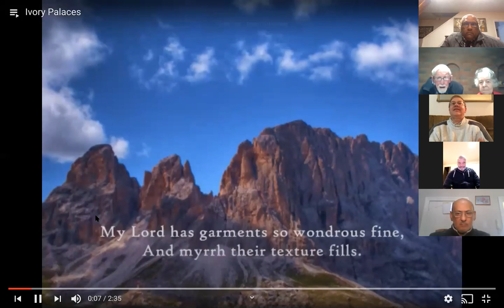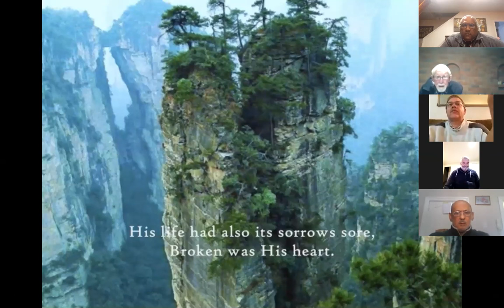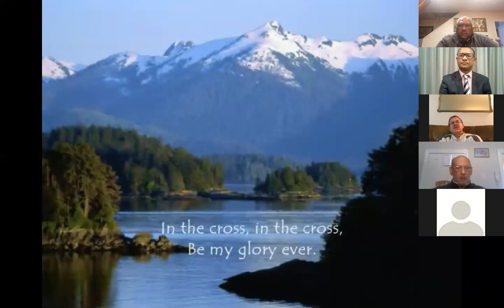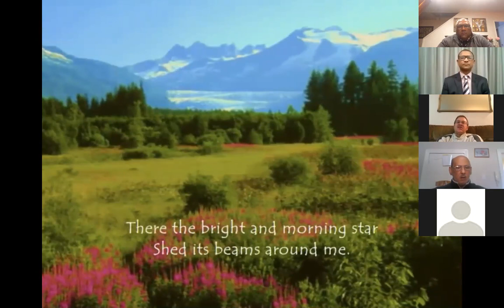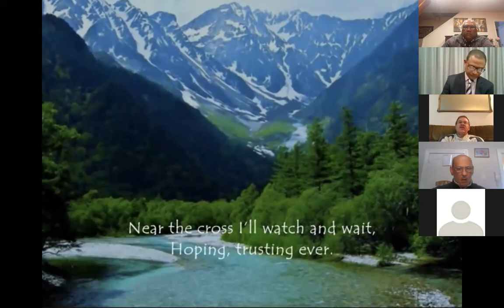Takapuna Zoom Ministry meeting Psalm no 3 Marius Minnaar 17/6/20#brethrenmessages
Speaker Marius Minnaar#brethrenmessages